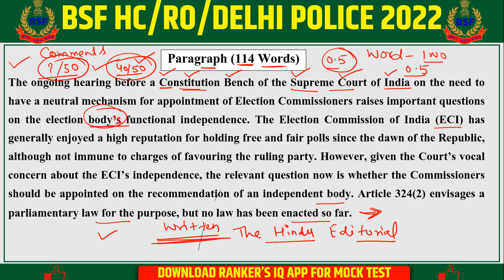BSF HC/RO DICTATION | DELHI POLICE AWO/TPO DICTATION TEST LIVE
BSF HC/RO DELHI POLICE AWO/TPO DICTATION TEST LIVE
bsf ro rm cut off 2022
bsf ro rm new vacancy 2022 cut off
BSF RO DICTATION TEST